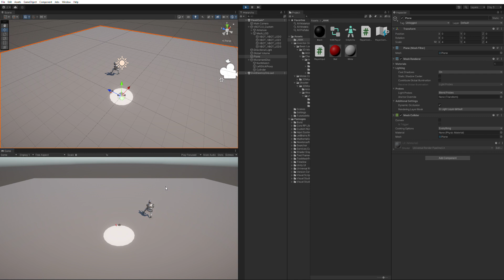NWK CharacterTest FixedCam